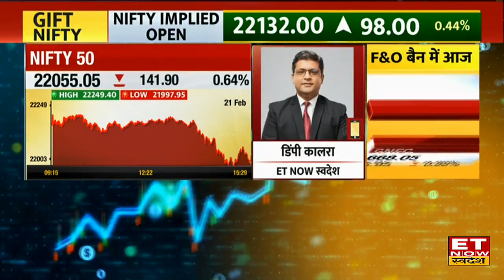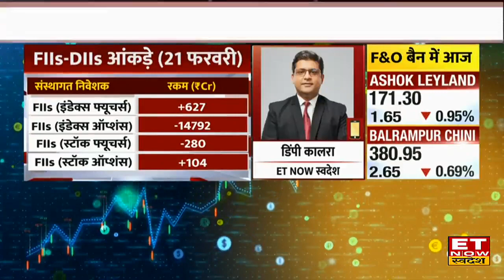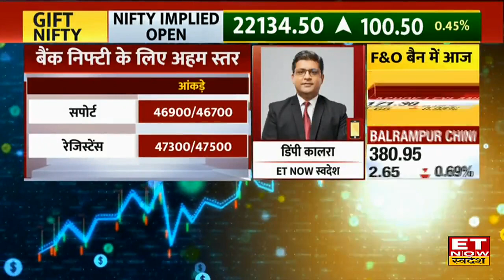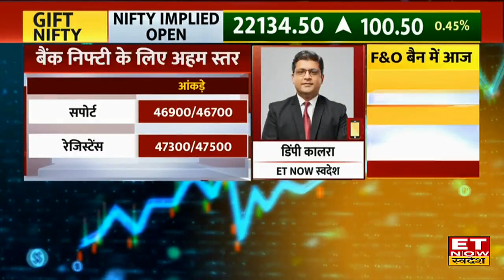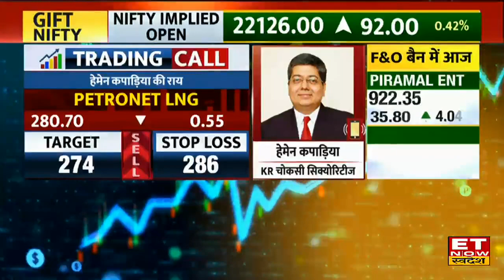Trading Tips: Bazaar में DIIs की बढ़ी बिकवाली के बाद अब Nifty-Nifty Bank के लिए हैं Support Levels?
Global Market से मिल रहे हैअच्छे संकेतऔर बीते दिन की FIIs DIIs के खरीदारी और बिकवाली के आंकड़ों के अनुसार, Nifty & Nifty Bank में रहेगा कैसा ट्रेड?